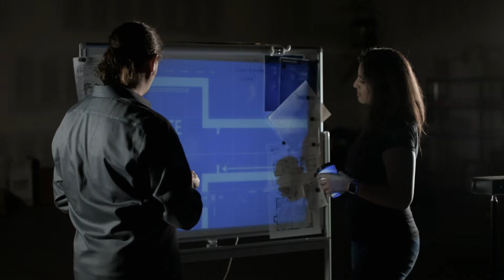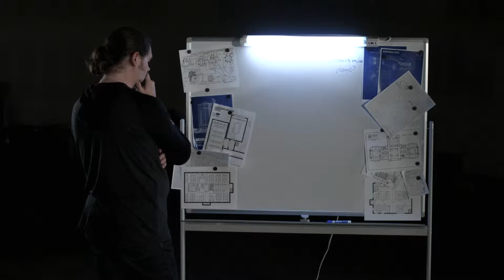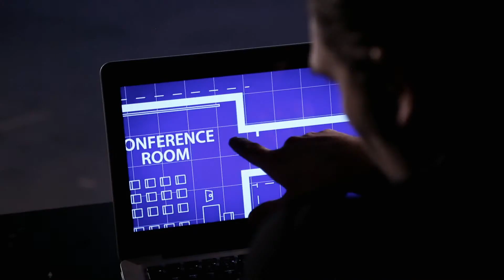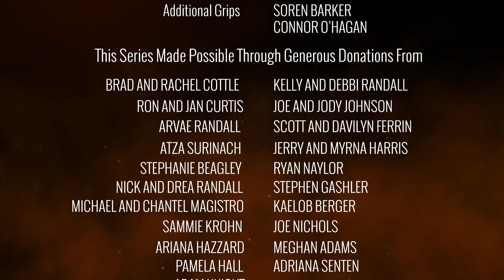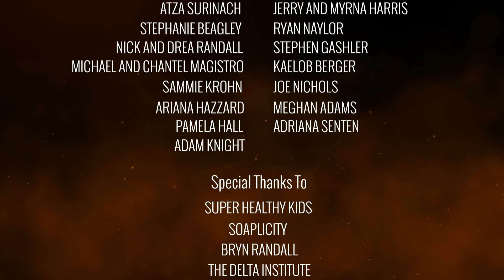Phoenix Inc: Harbingers Part III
As Elijah deals with the fallout of the attack on the warehouse Idris prepares to pay the ultimate price to save his son.